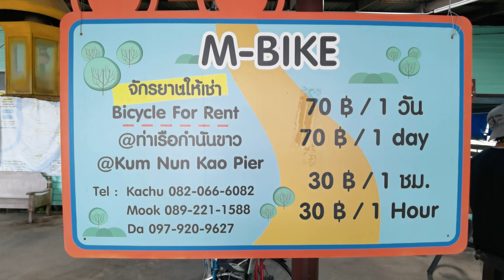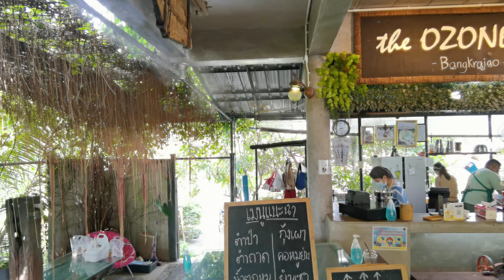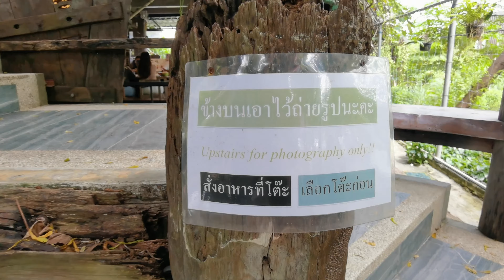Abenteuerliche Fahrradtour durch Bang Krachao 🚲 (Die grüne Lunge von Bangkok) 🌿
Im heutigen Video nehme ich dich mit auf eine Fahrradtour durch Bang Krachao, auch bekannt als die grüne Lunge von Bangkok. Für 70 THB kann man direkt am Pier von Bang Krachao ein Fahrrad mieten und die Sehenswürdigkeiten der Halbinsel auf eigene Faust erkunden…

🥥 Spende eine Kokosnuss, wenn dir der Beitrag gefallen hat und du meine zukünftigen Videos unterstützen möchtest 😉

📺 Lust auf noch mehr Thailand Videos? Hier geht es zur Playlist!

🏡 Hier buche ich meine Unterkünfte!

Auf Discover Thailand findest du Videos rund um Thailand. Ich zeige dir die schönsten Orte in Thailand, das leckerste Essen und gebe dir exklusive Reisetipps für deinen nächsten Urlaub!

Meine Filmausrüstung:
🤳 Vlogging Kamera
🎤 Vlogging Mikrofon